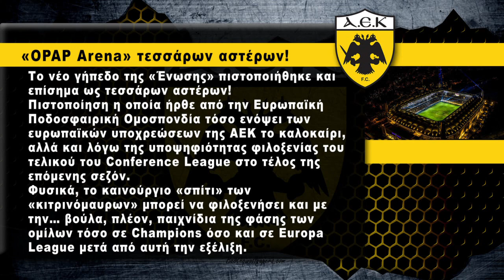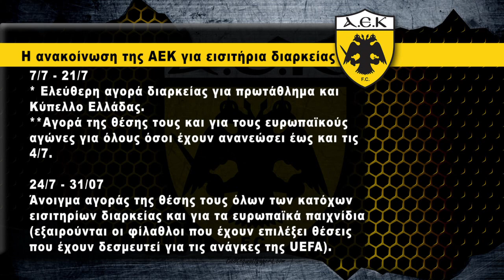AEK : Όλες οι πληροφορίες για τα εισιτήρια διαρκείας